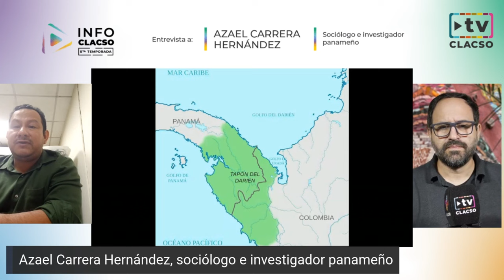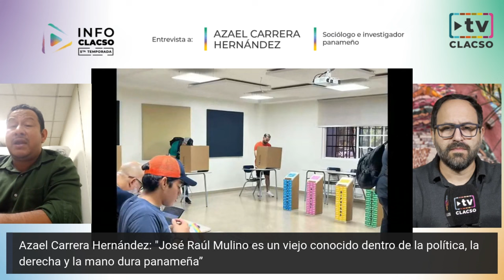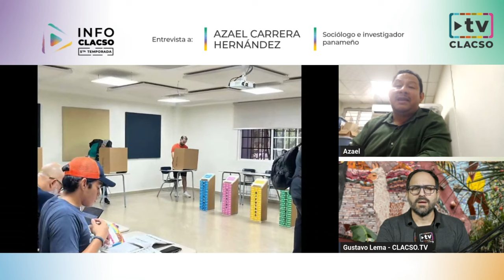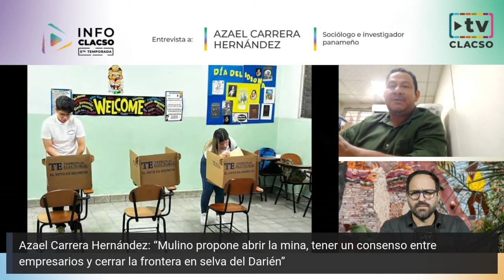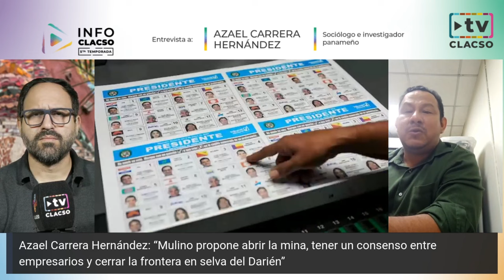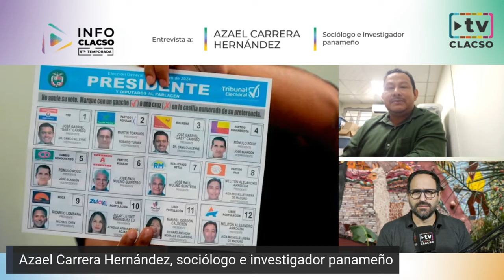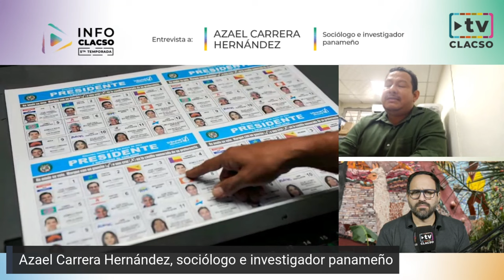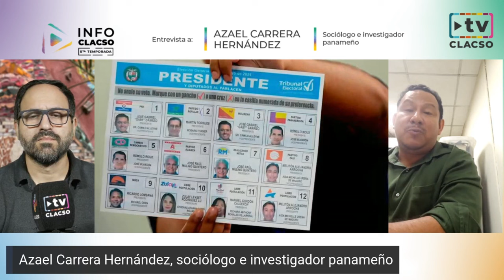"En Panamá el nuevo gobierno va a privilegiar el pago de la deuda externa" - Azael Carrera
Elecciones en Panamá. El abogado José Raúl Mulino, candidato de la conservadora alianza Salvar Panamá, se alzó el domingo 5 de mayo como ganador de las elecciones presidenciales en el país centroamericano. Comenta los resultados y perspectivas Azael Carrera Hernández, sociólogo e investigador panameño, integrante del Comité Directivo de CLACSO.¿Democracia para muchos o democracia para pocos?